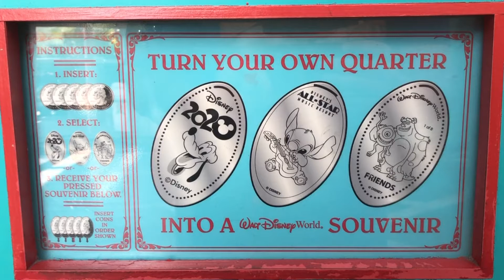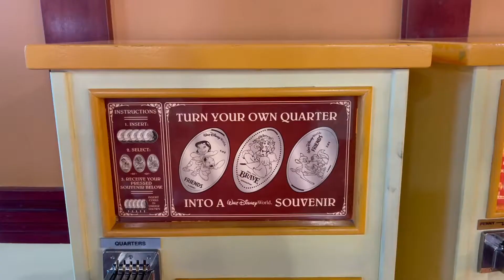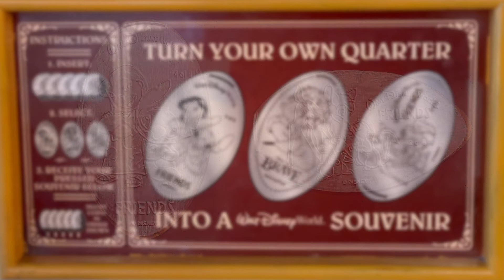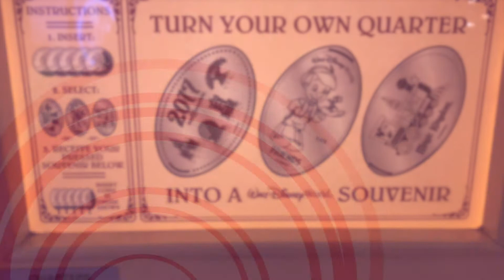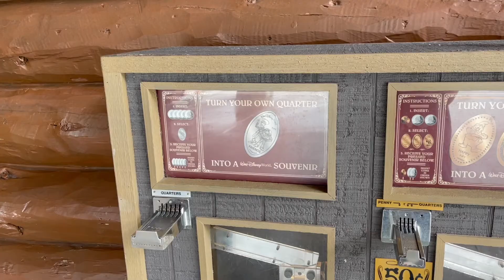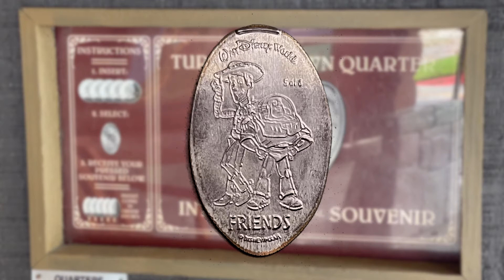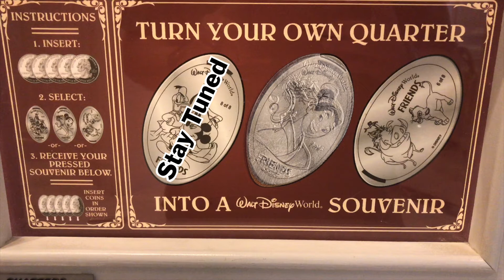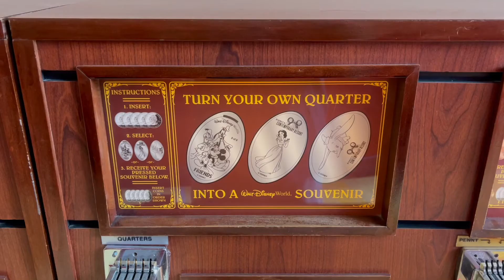Disney Friends Pressed Quarter Mini-Set | Walt Disney World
Pressed Quarters are not very common to find along your journeys.  Disney was one of the few places that had quite a few of them, but unfortunately we have been finding lately those machines are slowly disappearing.  This weeks video we showcase another fun mini-set themed around Walt Disney World Friends and they were all available on pressed quarters.  Some of these machines are no longer available, but you can sometimes find them for sale or trade through other collectors or online vendors like eBay.  Have a fantastic week and as always Keep on Pressing!